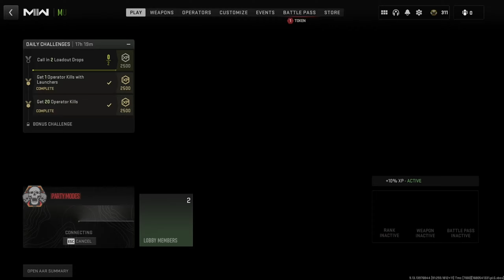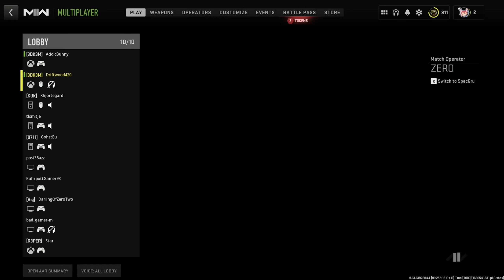Call of Duty Modern Warfare II - Party Mode Fun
Playing party mode on COD MW II on Series S